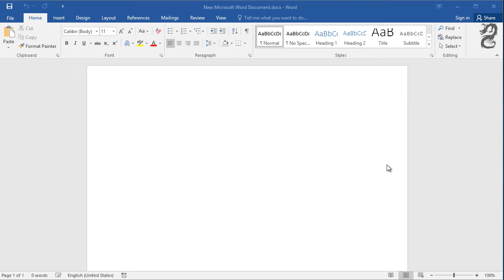How to Make a Wedding Program in Word